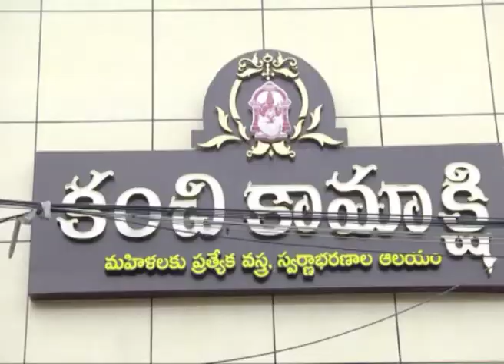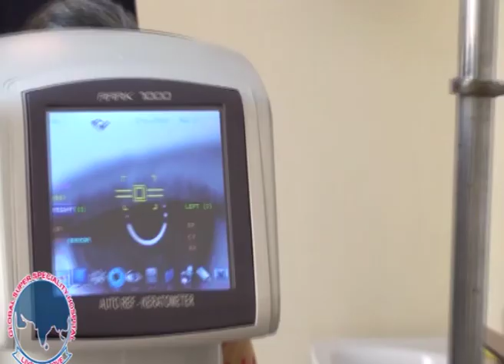Act News Vijayawada 30-11-2017